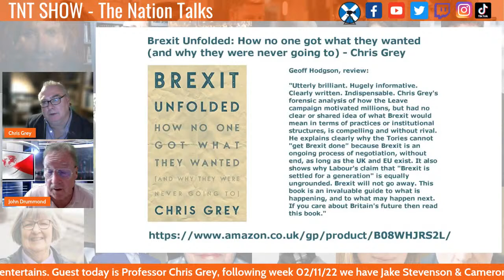TNT Show. Ep 117. With Professor Christopher Grey.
Professor Christopher Grey FAcSS is Emeritus Professor of Organization Studies at the School of Management at Royal Holloway, University of London. Before that he held Professorships at the Universities of Warwick and Cambridge.

He tweets about Brexit on @chrisgreybrexit and you can read his blog

Books by Professor Christopher Grey:

Post your questions on the livestream chat for host John Drummond to ask guest.

Catchup now with Events, 12 Shows & Podcasts.